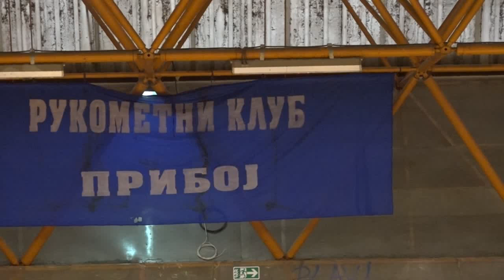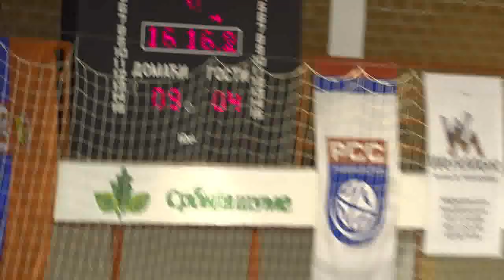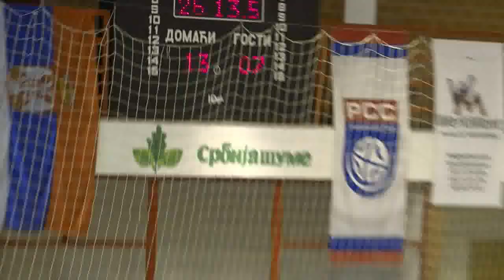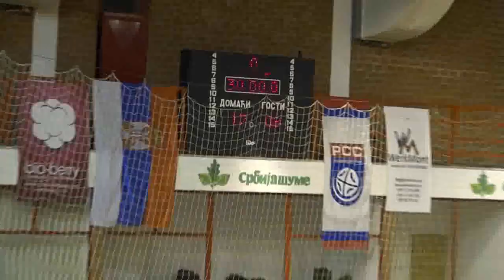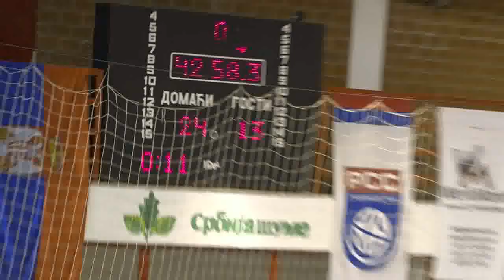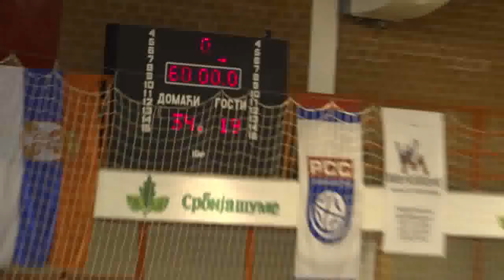SBRL 4. kolo / IZ / RK Priboj - RK Mladi Radnik